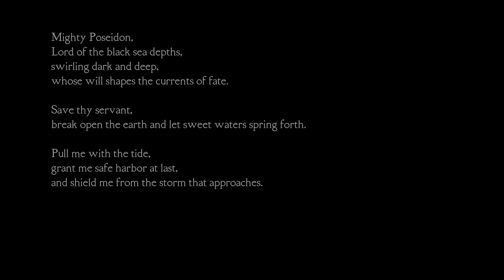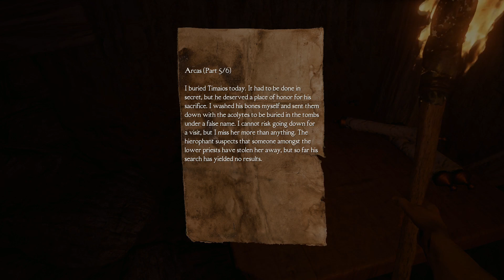What The F#ck Was That!!! /// Medusa's Labyrinth # 1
Happy Halloween!!!
Hope you all are having fun on this fine day!!!
This will be my first ever horror game I have ever truly played besides like Slender as an example!!!